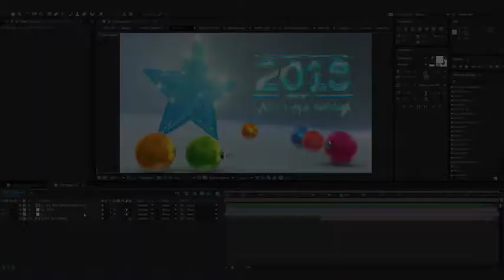Christmas Logo - After Effects Template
Including: HD | Full HD
Choose your color
Music is not included. Purchase Sound1
After Effects CS5.5 and above
Expression Universalizer 2
Duration 00:15
Rate this:)